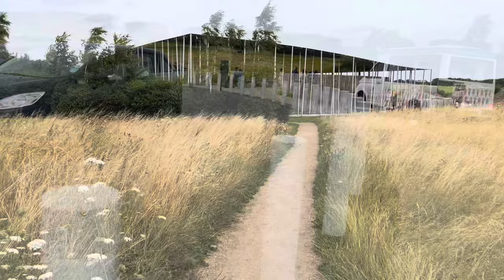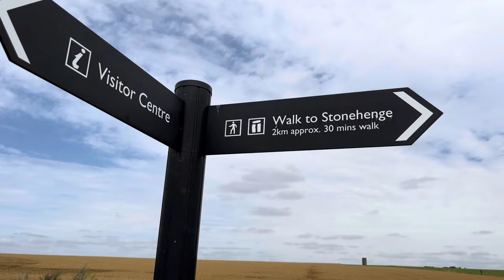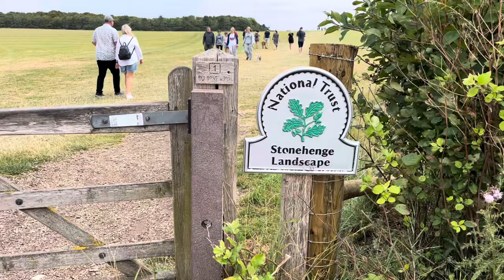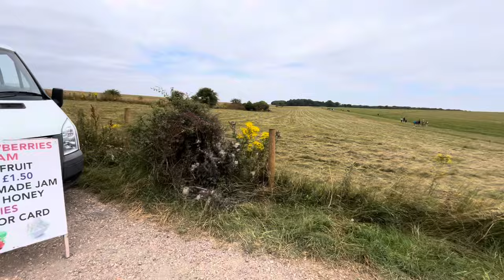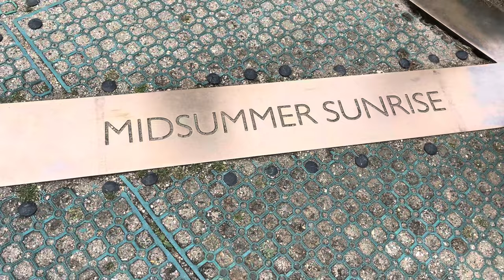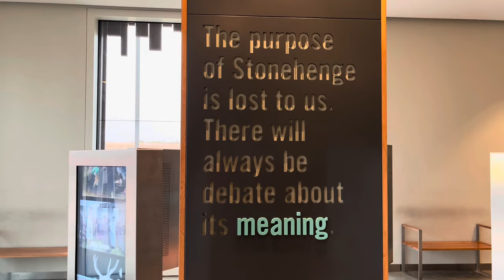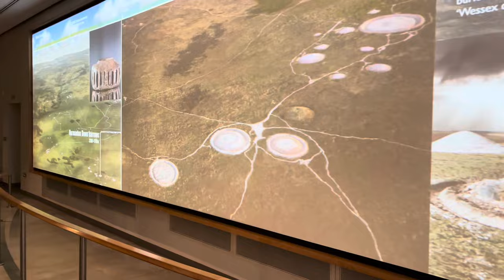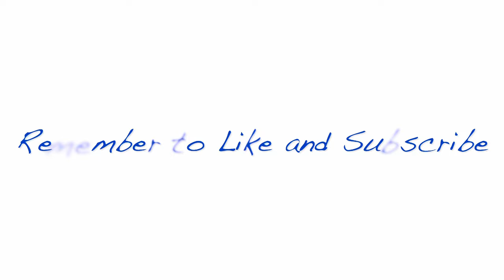Pilgrimage to Stonehenge - A Walk with the Ancestors